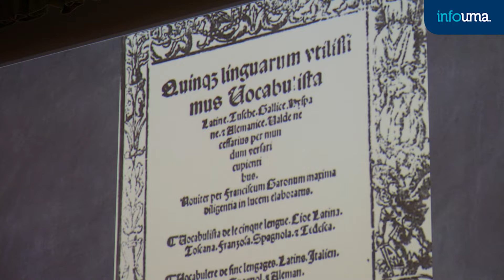La UMA celebra las I Jornadas Malacitanas sobre Diccionarios Españoles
El rector de la Universidad de Málaga, José Ángel Narváez, ha inaugurado las I Jornadas Malacitanas sobre Diccionarios Españoles, un encuentro en torno a la lexicografía que ha servido, a su vez, como homenaje a la profesora e investigadora del Departamento de Filología Española recientemente jubilada, la doctora Marta Concepción Ayala Castro.

La jornadas -28 y 29 de octubre- están dirigidas tanto a estudiantes y profesores de enseñanzas medias y universitarias de grado y posgrado, como a todo el público en general interesado en el mundo de los diccionarios. Son gratuitas y tendrán una duración de 8 horas

El rector ha estado acompañado en el acto inaugural por el decano de la Facultad de Filosofía y letras, Juan Antonio Perles, el director del Departamento de Filología Española, Enrique Baena y los docentes e investigadores del Área de Lengua Española de la Facultad de Filosofía y Letras, y organizadores del simposio, el doctor Francisco Carriscondo y la doctora Antonia Medina.